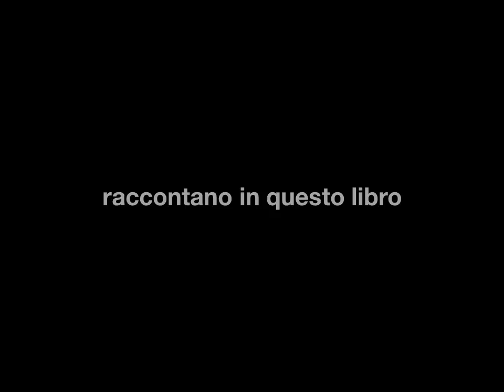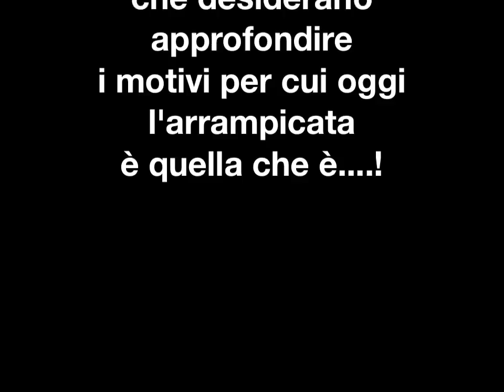Ottavo grado, libro di Jean-Baptiste Tribout e David Chambre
Trailer del libro Ottavo grado, pubblicato nel 1987 in Francia, che descrive i 10 anni che hanno cambiato l'arrampicata, dal 1976 al 1986.
L'avvento dell'8a, le gare, l'allenamento, i cambiamenti di stile e di look, la separazione tra alpinismo e arrampicata, il boulder, le vie senza corda, i nuovi materiali.
Da questo variegato e sfaccettato mondo nascerà l'arrampicata sportiva, con le sue star, le invidie, le polemiche sul grado, fino all'attuale idea di scalata.